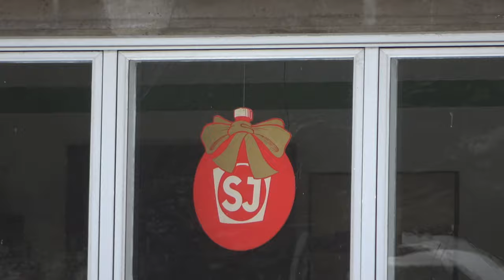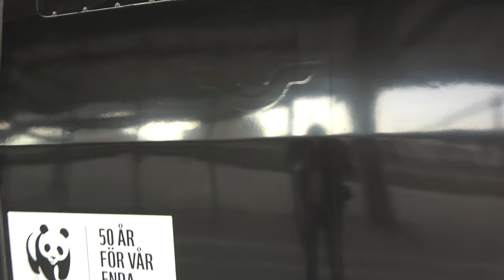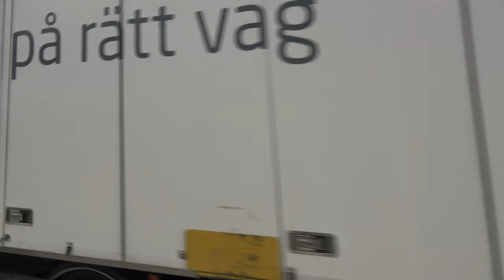Svenska Tåg för barn / Swedish Trains for kids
Tåg i videon / Trains in the video:

0:12 NJM E 1189, Stockholm
1:54 Skåne X61 001 & Skåne X61 072, Åkarp
2:05 SJ Rc6 1414, Västerås
2:23 Ombord SJ X2000, Småland
3:04 Julgranskula, Karlshamn
3:08 Skåne Urbos 100 02, Lund
3:29 Skåne Urbos 100 05, Lund
3:44 SJ X2 2028, Nässjö
4:06 Station, Hallsberg
4:13 JLT Y31 1403, Hallsberg
4:58 SJ X40-3 3x01 & SJ X40-3 3x18, Hallsberg
5:33 MTR X74, Älvsjöbågen
5:49 SJ Regional, Alvesta
6:05 SJ Rc6 1389, Alvesta
7:14 JLT X14 3239, Alvesta
7:58 ABTR X11 3113, Alvesta
8:42 Tågab TMY 103 & Tågab Rc2 1040, Hässleholm
9:07 Solnedgång / Sunset, Lund
9:23 SJ X2K 2034, Lund
9:47 Solnedgång / Sunset, Lund
10:34 Skåne X61 & Skåne X61, Lund
10:54 Skåne X61, Lund
10:59 Skåne X61, Lund
11:22 DSB ET 4(3-7)95, Lund
11:33 ELOC 193, Lund
11:55 GC Rc4 1290 & GC Rc4 1277, Lund
12:09 X31K / ET & X31K / ET, Lund
12:25 X31K / ET & X31K / ET, Lund
12:31 GC Rc4 1290 & GC Rc4 1277, Lund
14:16 Skåne X61, Lund
14:45 GC Rd2, Lund
15:17 Parkerade tåg / Parked trains, Hagalund
15:21 EMR Z66 613, Hagalund
15:32 SJ X55 3x49, Hagalund
16:02 MTR X74 74002, Hagalund
16:14 SJ X55 3x56, Hagalund
16:41 SJ X2 2030, Huddinge
16:53 SJ X2K 2040, Huddinge
17:12 SL X60 6005, Huddinge
17:23 SJ X2 2028, Flemingsberg
17:33 Skåne X31K 4(3-7)26, Lund
17:50 ABTR X11 3138, Bor
18:11 SJ X2 2013 (WWF), Lund
18:58 GC Rd2 1089 & GC Rd2 1088, Lund
19:15 SJ X55 3x47, Lund
19:59 CN El 16 2209 & CN El 16 2210, Lund
21:55 GC Rm 1261, Lund
22:32 ABTR X62, Sundsvall
23:02 ABTR X62, Sundsvall
23:18 ABTR X62, Sundsvall
23:36 STR USP 2010 SWS-2K, Huddinge
24:01 SJ X2, Småland
24:06 Älmhult
24:28 SJ X2K, Hässleholm
25:27 Skåne X31K 4(3-7)66 & DSB ET 4(3-7)13, Hässleholm
25:53 GC Rc4 1171, Hässleholm
26:57 Skåne X61 060, Hässleholm
27:36 ABTR X31K 4(3-7)80, Hässleholm
27:54 Rpool 185 679, Hässleholm
29:57 Skåne X61 085, Hässleholm
30:31 ELOC 193 (Snälltåget), Hässleholm
31:06 Skåne X31K 4(3-7)24, Hässleholm
31:30 SJ X2, Skåne
31:38 GC Rc4 1289, Lund
33:10 VTA X61 61415 & VTA X61 61408, Jonsered
33:57 VTA X61 61415 & VTA X61, Jonsered
34:17 GC Rc4P, Huddinge
34:25 SJ X2, Huddinge
34:40 SL X60 6074, Huddinge
34:57 SL X60B 6102, Huddinge
35:28 SJ Rc6 1388, Stockholm
35:51 SJ Rc6 1390, Stockholm
37:14 SJ Rc6 1414, Stockholm
37:25 SJ Rc6 1377 & SJ Rc6 1362, Stockholm
38:02 SJ X2K 2037, Stockholm
38:41 ABTR X62 62006, Umeå
39:26 ABTR X62 62006, Umeå
40:05 ABTR X62 62002, Umeå
40:31 ABTR X52 9032, Umeå
40:48 ABTR X62 62006, Umeå
41:08 ABTR X52 9032, Umeå
41:46 SJ X55 3x49, Umeå
42:33 Högakustenbron
42:53 Härnösand
43:10 Skåne Urbos 100 05, Lund
44:00 SJ X2
44:09 SJ X2
44:15 ABTR X52 9063, Flen
44:44 ABTR ER1 006, Flen
44:48 SJ X2, Flen
44:57 ABTR ER1 006, Flen
45:44 ABTR ER1 029, Flen
46:07 Älvsborgsbanan, sommar 2021
46:13 HCTOR 243 104, Falköping
47:06 GC Rc4 1313 & GC Rd2 1093, Bräcke
48:14 SJ Rc6 1419, Bräcke
49:07 Rpool 185 709, Bräcke
50:09 SJ X55 3x62
50:15 GC Rc4 1138, Alvesta
51:18 JLT X14 3232, Alvesta
51:32 GC Rc4 1302 & GC Rd2 1111, Alvesta
51:57 ABTR X11 3173, Alvesta
52:14 SJ X2K 2041, Alvesta